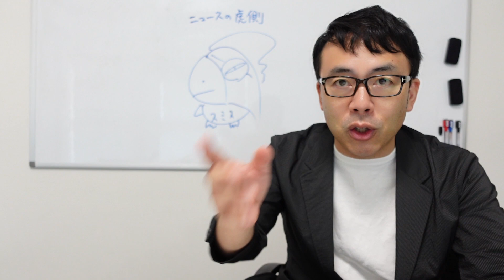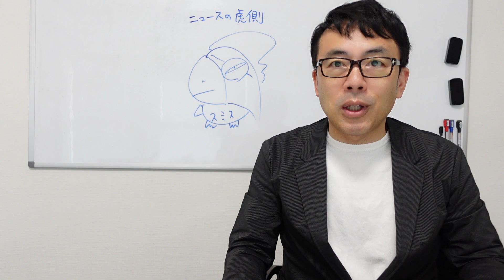令和３年版警察白書でサイバー攻撃で中国関与を初「名指し」！米政府も50の具体的な手口を公開！広がる対超限戦包囲網｜上念司チャンネル ニュースの虎側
ジョネトラダムス経営塾

ファイトフィット六本木ステーション